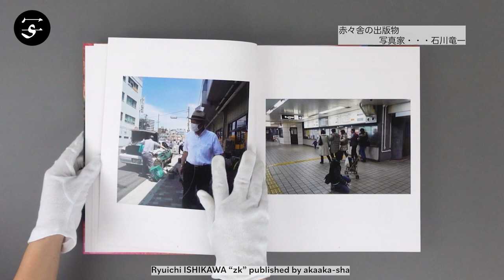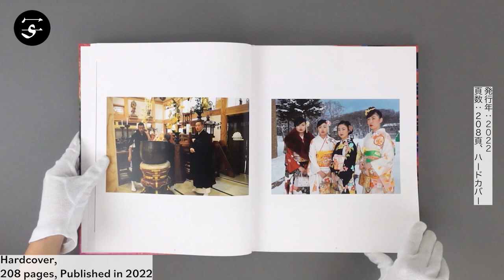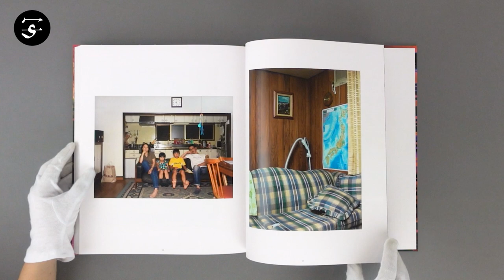Loaded with emotions, ideas, compassion / Ryuichi ISHIKAWA “zk” / 石川竜一『zk』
With its caleidoscopic variety of subjects, scenes, views, angles and colors, Ryuichi Ishikawa’s photobook “zk” is not only a follow-up to his 2014 series “A Grand Polyphony” but an expansion of its underlying concept.

Ishikawa captures – with great energy – snapshots of reality that are loaded with emotions, ideas, compassion and, simply, an almost palpable presence of his subjects. Using images shot all over Japan (but mainly in his home of Okinawa) between 2012 and 2019, Ishikawa employs the gift of temporal distance to his images to compose another grand, spectacular view of life in single moments – from portraits of strangers and friends to instants of Japanese folk culture, details of a street’s surface, dildos and sex play, nightly urban sceneries or simple street photography.

“‘zk’ is a coded symbol for a spectacular view (zekkei in Japanese), and for the surge of emotion that floods the entire body, via the sense of sight, when we encounter certain amorphous views. It signifies the relationship between landscape and emotion, between outside and inside. The feelings that emerge the moment the view is seen, the body's reaction to the camera's shutter release, the thought process of interpreting them, the self which encompasses all that has occurred up to the present moment. Symbols are culture. Culture is the collective. The collective is movement. Movement is existence. Existence is will. Will is the exterior of everything. All things exist, not for the purpose of someone or something in particular. The world is both outside and inside. It is only being that connects everything, and being overlaps with nothingness. Overlapping, fluctuation, entanglement. Go beyond "meaning." Simply exist as part of the world that is.”
― from Ryuichi Ishikawa’s afterword

Book Size: 325 × 262 mm
Pages: 208 pages
Binding: Hardcover
Publication Year: 2022